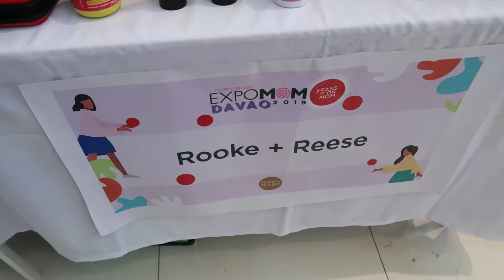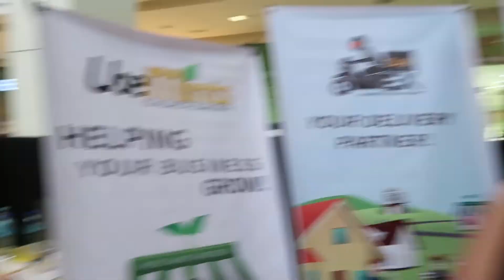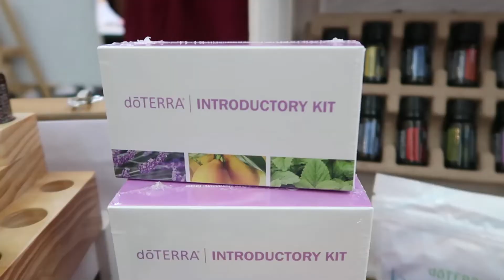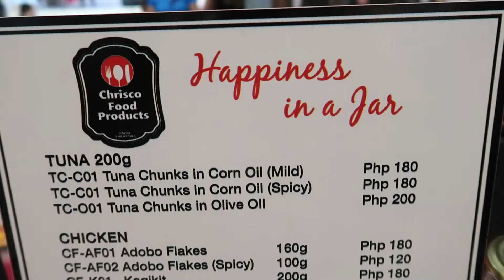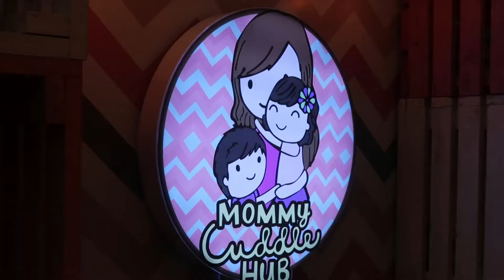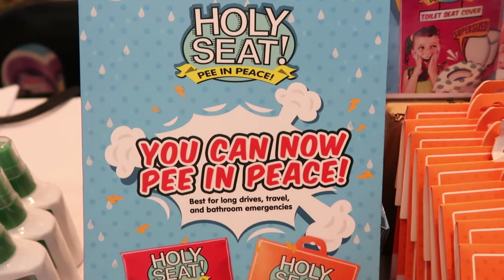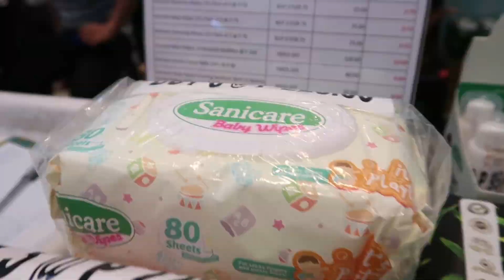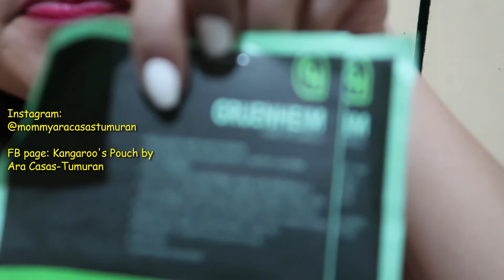Paano i-handle ang mom-shaming? | Ano ang mom shaming? | Mommy Mundo Expo Mom 2019 HAUL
how to deal with mom-shaming?

what is mom-shaming?

Mommy Mundo EXpo Mom 2019

Affordable baby items

murag gamit ng pambata

baby essentials haul